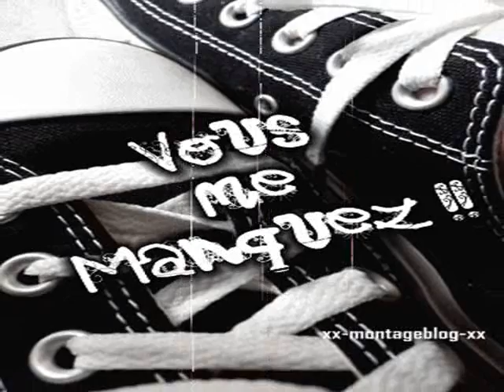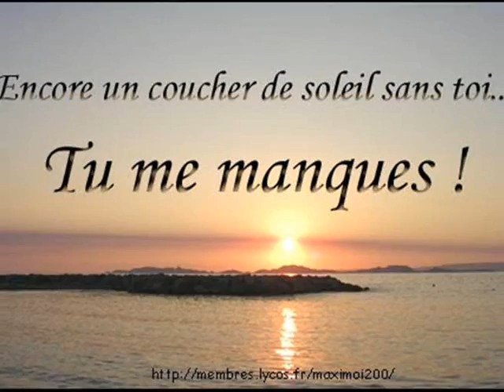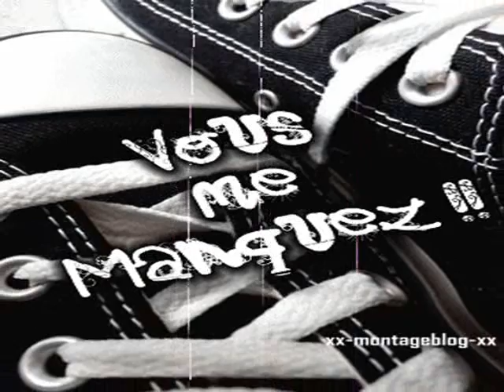coralie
vidéo des personne déceder qui me manques